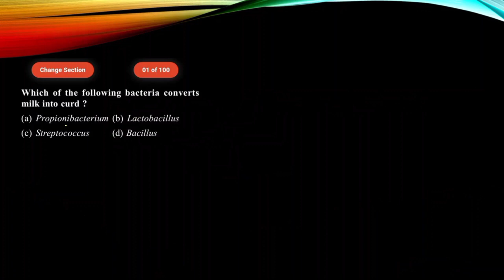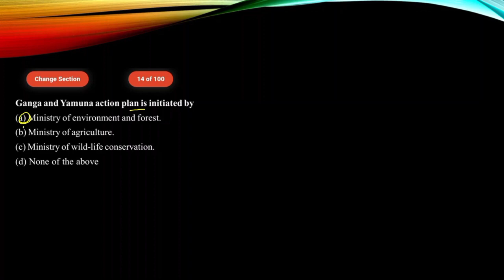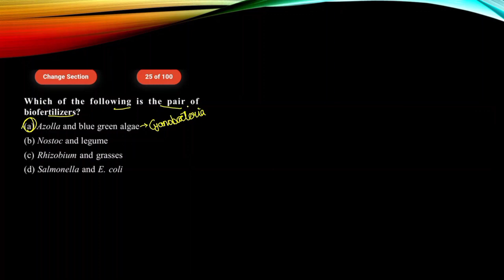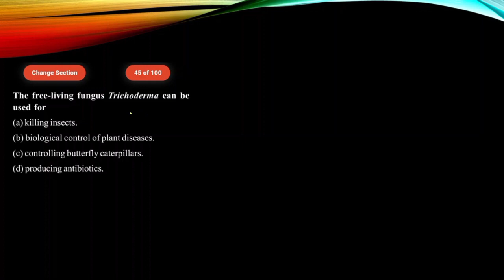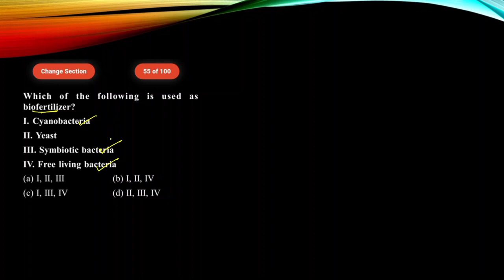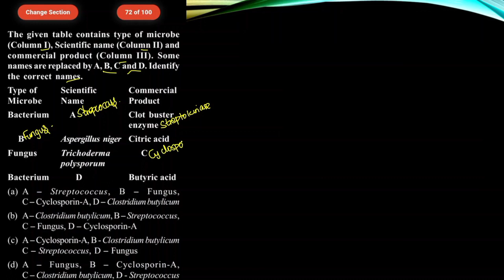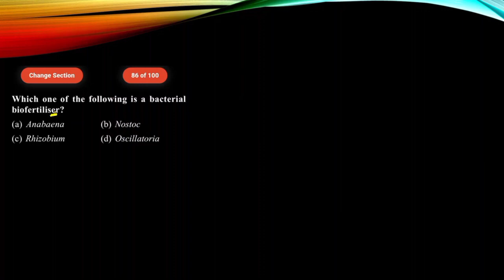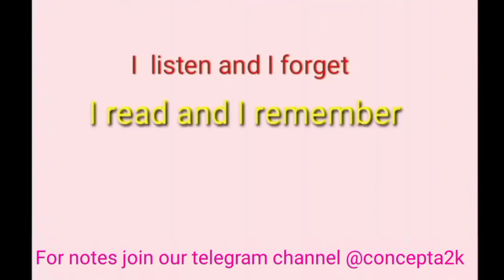📍Microbes in human welfare 100 MCQS in 40 minutes by NATARAJ EL